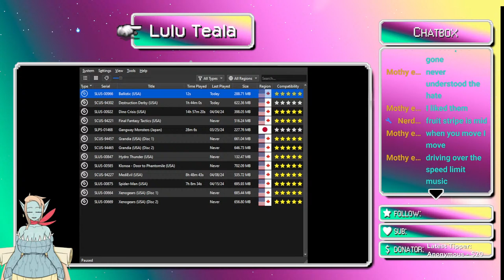I WILL CRASH ALL OF THE CARS!(Destruction Derby)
Time for a one-off! A racing game with fun destructive mechanics :D

RULES: Lulu appreciates the backseating because she has dum dino brain. DO NOT SPOIL ANYTHING FOR HER THOUGH. Naturally don't say anything that will violate ToS.  Don't act like a pterodactyl either.
Throne! BUY ME A DINO IF YOU WISH!